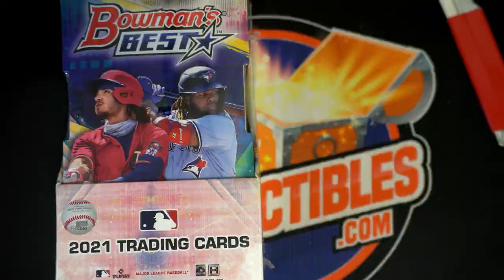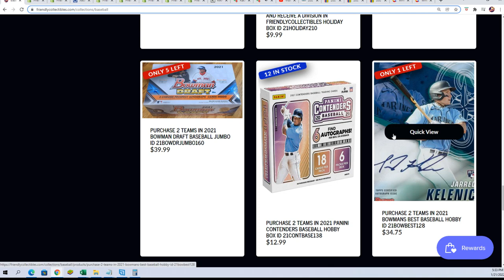2021 Bowmans Best Baseball FILLER D ID 21BOWBEST128